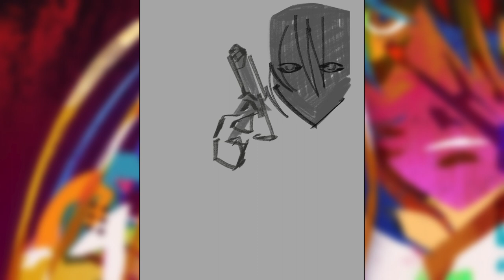Goro Akechi - Speedpaint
Drawn and recorded with Procreate, edited with iMovie
Brushes used: Custom sketch brush, Stucco (Procreate default)
Song is Human Target Practice by Hail the Sun